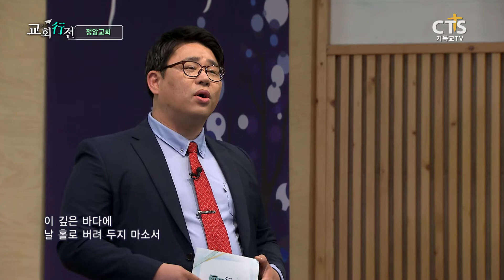CTS 교회행전 94회 정암교회 편 (담임목사 이동환)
경기 용인시에 위치한 정암교회 성도들이 직접 써내려가는 사도행전 29장!
그 은혜의 간증을 CTS를 통해 나눕니다.

진행 : 김정석 목사(시와 그림), 황현주 아나운서
출연 : 이동환 목사 (정암교회)
간증자 : 박정미 집사, 이길한 간사, 홍유선 집사

Credit
기획 고장원
책임프로듀서 조종윤
카메라 최재훈 홍사권 신현철 강준일 조제윤
음향 서영덕
종합편집 장진영
사운드/믹싱 강명석
내레이션 고지원
CG 곽지현
편성 정재구
운행 김다정
자료조사 조아름
글/구성 임지연
조연출 구효완
연출 서현호

제작 CTS